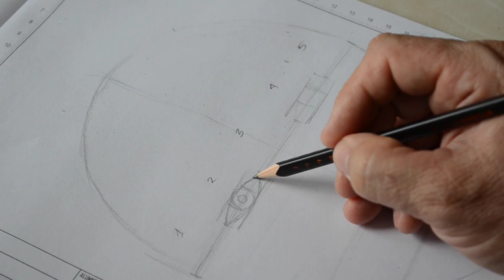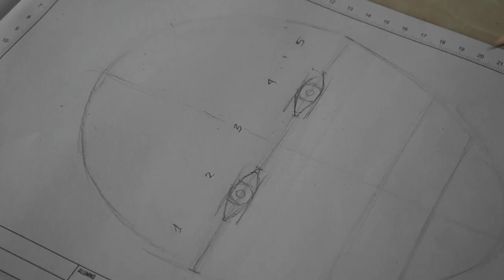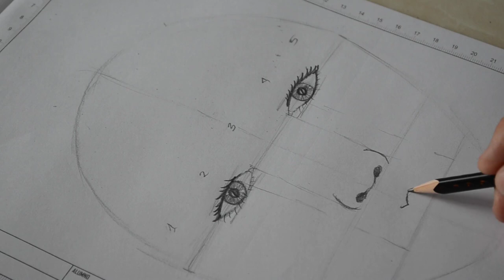COMO SE DIBUJA LA CARA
El video muestra la manera de dibujar la cara del ser humano, utilizando el canon o medidas que debemos tener en cuenta para realizar un excelente dibujo.